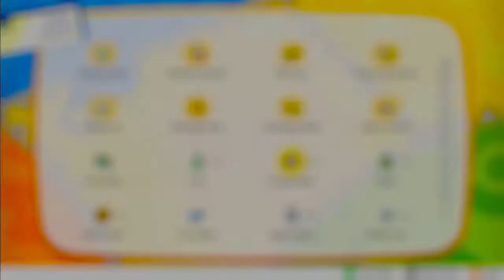Pokémon Lets Go Pikachu Walkthrough 24 (Hindi )